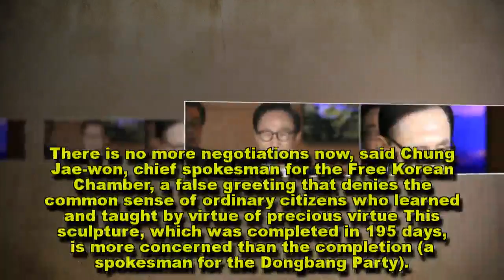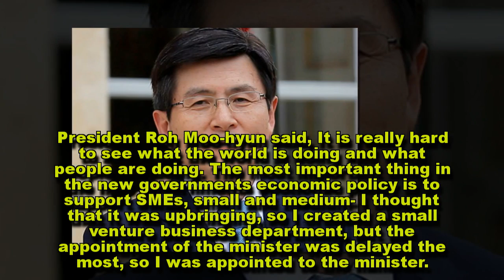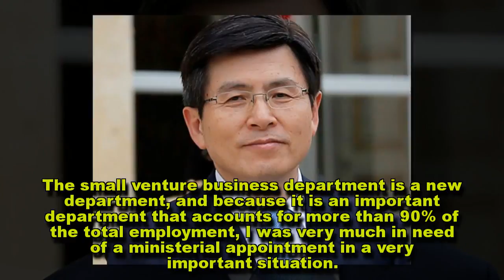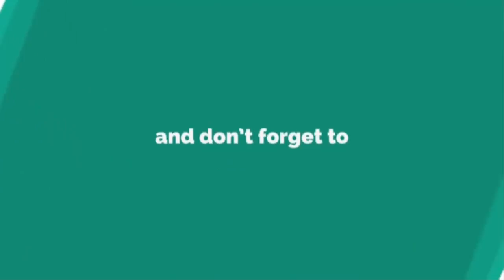Two reasons why President Hwang Jong-hak appointed in the strong opposition